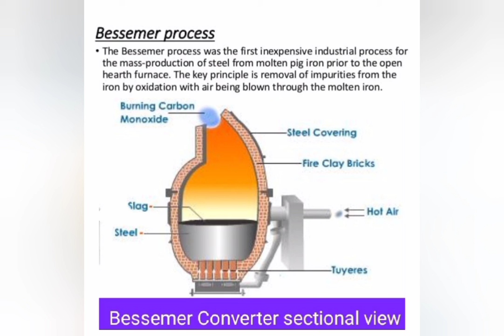Topic-Bessemer Process,video by Amit Kumar(Instructor-WCS)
steel making with the help of Bessemer  process - which is first in expensive to produce steel on larger scale